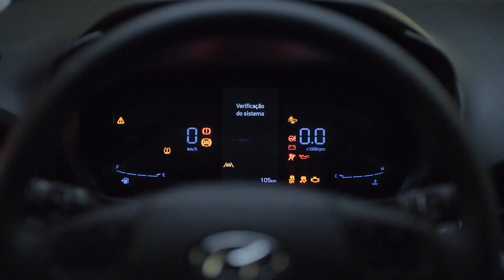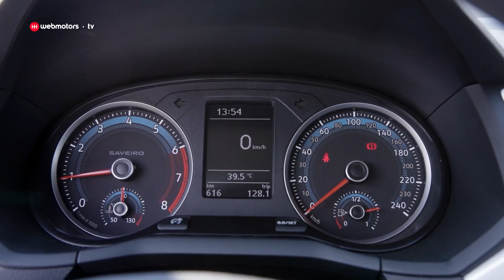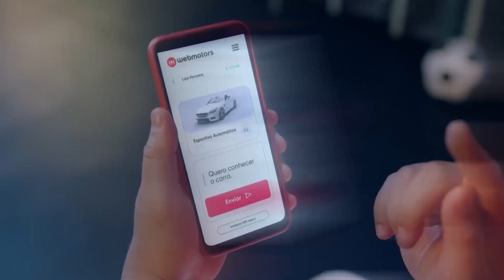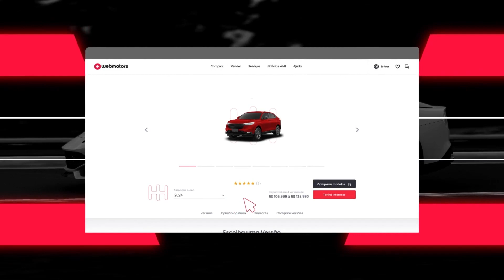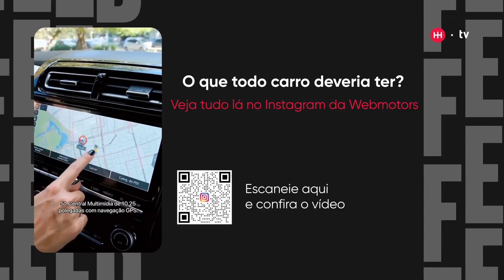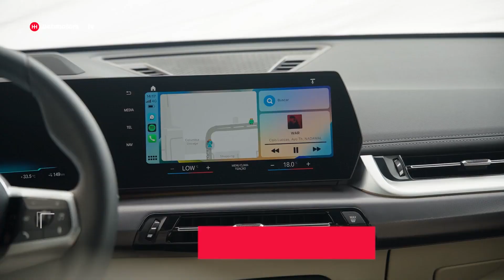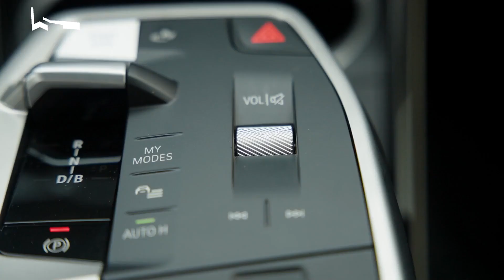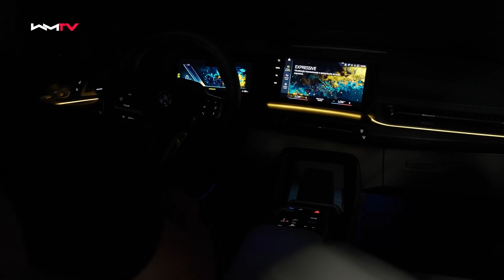Webmotors - PGM 25 - Canal Alphaville